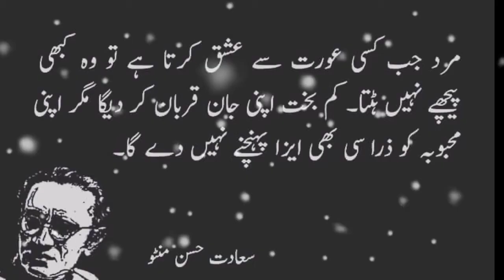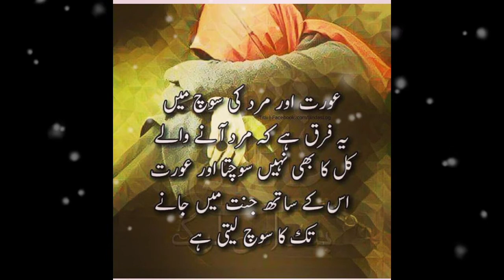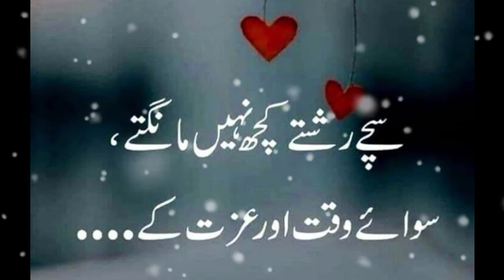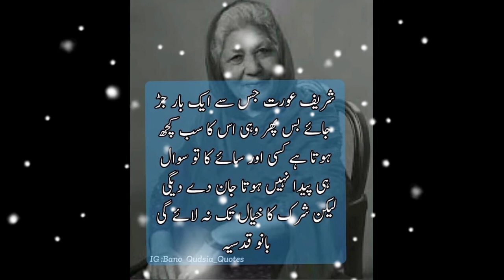Best Urdu quotes | heart touching quotes | Bano qudsiya quotes | Urdu quotes about women